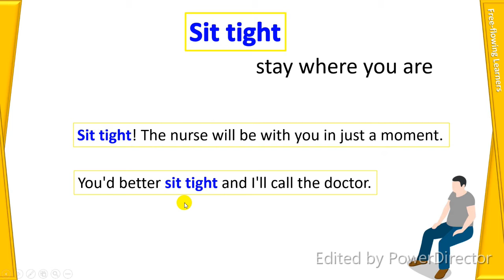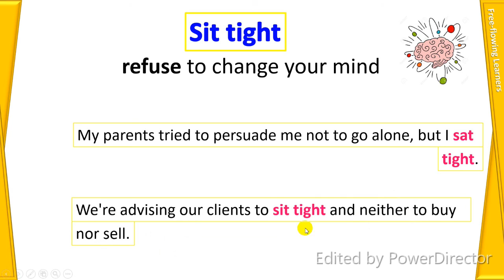Sit tightကို က်ပ္က်ပ္ညပ္ညပ္ ထိုင္ခိုင္းတာလို့ ထင္ခဲ့ဖူးတယ္🙅‍♀️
စကၠန့္ပိုင္းအတြင္း အဂၤလိပ္စာအသိ(၁)ခု ေသခ်ာေပါက္ရသြားေအာင္ ကူညီေပးမယ့္ ၁မိနစ္သင္ခန္းစာေလးမ်ား🌾